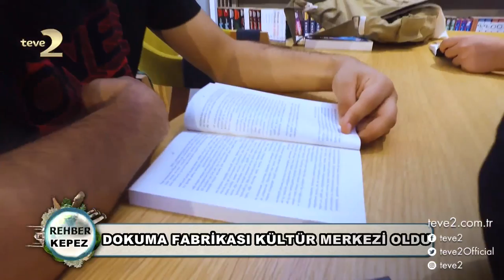Rehber: Tren Kütüphanesi & Cemil Meriç Kütüphanesi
teve2 ekranında yayınlanan Rehber programının sunucusu Mert Savaş; Cumhuriyetin ilk yıllarından itibaren Anadolu’nun her köşesinde 1980 yılına kadar görev yapan Buharlı Tren’in şimdilerde Antalya’nın en büyük ‘Çocuk Kütüphanesi’ olma hikayesini izleyicilerimiz için paylaşırken, Eski Dokuma Fabrikasına ait trafo binasının 130 binden fazla kitap koleksiyonuna sahip ve Akdeniz Bölgesi’nin en zengin kütüphanesi olma özelliğini taşıyan ‘Cemil Meriç Kütüphanesi’ni de izleyicilerimiz için ziyaret etti.